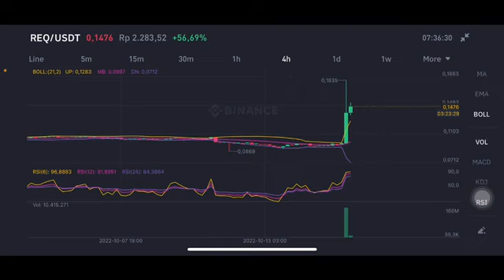REQ COIN EXPLODED | REQ COIN NEXT MOVE | Request (REQ) Coin REQ Crypto | Request Price Prediction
Request Network is a token built on top of the Ethereum network. Using the platform users can create Request Invoices, which are requests for payment. Request is blockchain agnostic, meaning that it can also switch to a different blockchain if need be.

 Request Network (REQ) - A decentralized network which allows anyone to request a payment (a Request invoice) where the recipient is able to pay in a secure way and all the information is stored in a decentralized authentic ledger. This results in a cheaper, easier and more secure payments and allows a wide range of automation possibilities on top of it.

 Request aims to make triple entry accounting the new industry standard. Triple entry accounting is a concept first created by Japanese accountant and educator Yuji Ijiri. Triple entry accounting adds a digital signature as a proof of transaction between two parties. Each party can rely on the blockchain to provide a unique accounting source for both parties.
Happy investing ❤️❤️